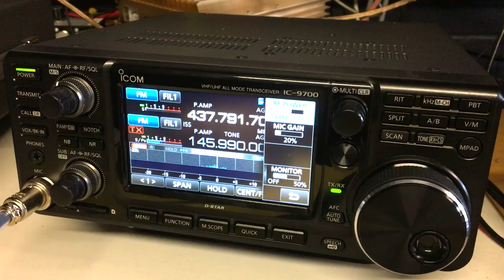IC-9700 ISS without SatPC32 but AFC constant uplink 145.990 and downlink 437.808-437.792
Interested in Satellites join this New Group for information or Sked requests, it's all about Amateur Radio and Satellite operation, ISS, RS-44, AO-7,